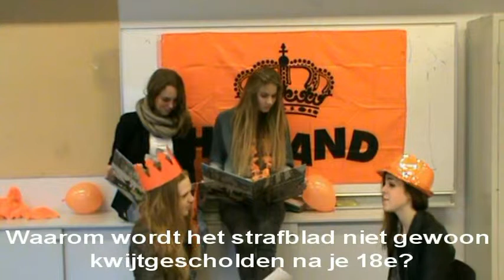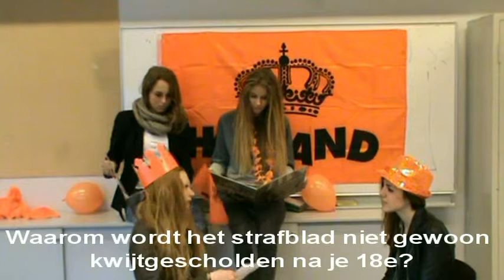Vragen aan de KONING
Op 30 april zal Prins Willem-Alexander worden ingehuldigd als nieuwe Koning van Nederland. Eén van de thema's van de inhuldiging is een 'Droom voor de Koning' waarbij alle Nederlanders hun visie mogen geven over een betere toekomst van Nederland.

Op elke maandag komt de Minister-president op bezoek bij de Majesteit. Hij geeft dan uitleg over wat de Ministerraad heeft besloten. De Majesteit kan dan vragen stellen of manen (beste regering let op!). We noemen dat het Geheim van Noordeinde.

Op 3 april werden de leerlingen van het Arentheem College Thomas a Kempis uitgedaagd een vraag voor de nieuwe Koning te formuleren die hij bij zijn eerste ontmoeting aan de Minister-president moet stellen. De leerlingen konden hun vraag stellen naar aanleiding van de Dagen van de Vrijheid, maar bijvoorbeeld ook over hun eigen leefomgeving. Er zijn ten slotte tal van kwesties die de Majesteit aan kan snijden!

Naast het bedenken van een vraag moesten de leerlingen ook nadenken over de vormgeving. Vervolgens zijn de vragen gefilmd. De beste vijf filmpjes worden verstuurd naar onze nieuwe Majesteit.